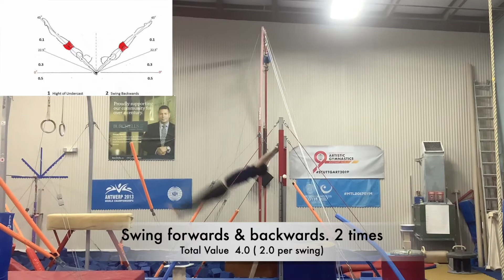Elite 1 HB Routine Canada Gymnastics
Description & Deductions

1,  Lift to chin-up position and Pullover to front support     Value 1.0

2,   Immediately Cast to 45°      Value 1.0

3,    Under bar cast to 45°         Value 1.0

4,   Swing backwards            Value 1.0

5,   Swing forward, Swing backwards  2 times        Total Value .  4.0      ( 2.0 per swing)

6, Back Giant 2 times         Total value  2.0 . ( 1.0 per Giant)

The height of the under bar cast and the swings will both be judged as per the ‘swings’ diagram.

Deductions as per the diagram for Giants. A Giant attempt that does not go over the bar is deducted based on the height and angle of the swing upwards. Plus FIG execution deductions and a 0.3 deduction for an extra swing

Total Start Value . 10.0

 I wanna be a better coach and I hope more gymnasts get chance and be happy with improving in Gymnastics.
I share videos to improve my coaching skills and hopefully that helps people who live Gymnastics.
もっといいコーチになるために、体操がもっと楽しいものになるように、動画を製作しながら体操について勉強していきます。
この動画が体操好きのみなさんの役に立てたら嬉しいです。

Japanese coach in Canada
Shun Tomizawa
born in 1993
Graduated fromSendai university in 2015
2015 coaching in Halifax NS Canada